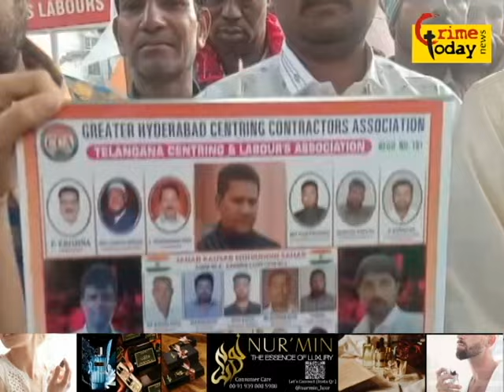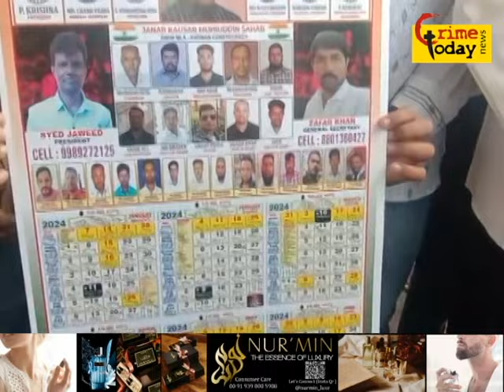republic day flag hosting kiya gaya tolichowki par